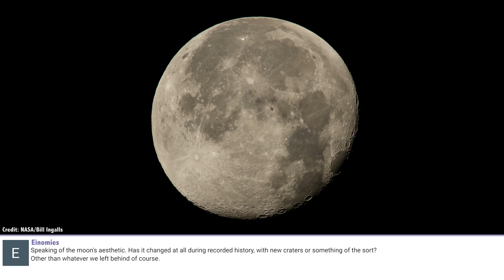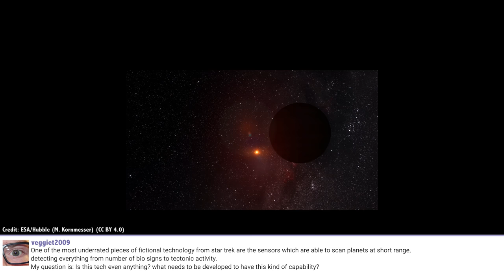Q&A 36: Growing Plants in Lunar Regolith? And More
In this week’s question show, Fraser wonders if we’ll be able to grow crops in lunar soil, if the Moon has been changing over time, and what title does Elon Musk get when he colonizes Mars.

0:20 - Puffs Koko - So if Elon Musk lands people on Mars and sets up labs, then buildings and so on, does that make Mars his planet? Does he then become President and ruler of Mars claimed by him?

1:58 - Einomies - Speaking of the Moon's aesthetic. Has it changed at all during recorded history, with new craters or something of the sort. Other than whatever we left behind, of course.

2:53 - ak101farham - Can you grow plants on lunar soil?

5:03 - veggiet2009 - One of the most underrated fictional technologies from Star Trek are the sensors which are able to scan planets at short range, detecting everything from the number of bio signs to tectonic activity. My question is: is this tech even anything?What needs to be developed to have this kind of capability?

7:38 - Barrett Bogner - Has there ever been talk of a space elevator on the Moon? We hear about the Moon being a pit stop for exploring other planets. But do any of these moon base plans call for a space elevator? Is it possible with current materials?

9:04 - toposaurus TOP 10 - My friend does not believe in time dilation. He says that time is only a measurement that humans invented.

10:06 - Richard - On the topic of de-orbiting things: if an asteroid aimed at the Earth and could throw at a regular Earth-based throwing speed, would the speed be enough momentum to make the object eventually burn up in the atmosphere.

14:05 - RPKVids - When the Universe was smaller than an atom, were physics the same as they are now, like was there gravity, heat, cold, etc?

16:02 - LiveToLearn - Fraser, if we eventually confirm that Mars (Europa, Titan, Enceladus), etc. are biologically dead, would it make any sense to send some extremophiles to check out if they could survive long term?

17:30 - Aniket Yadav - If we could physically feel gravitational waves, what would they feel like?

18:53 - Brian Blatz - Dark matter is just a gap fill for flawed mathematics, fix your math and stop making excuses.